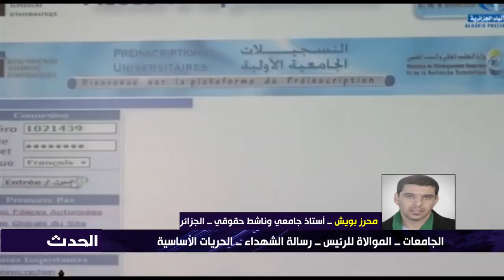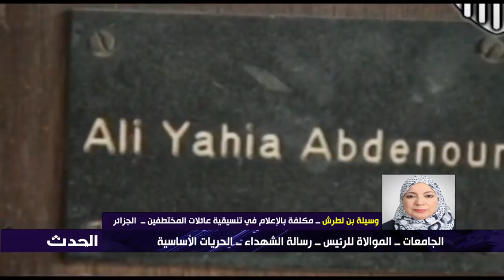حوار ساخن على شاشة المغاربية بين العربي زيتوت وأحد عناصر جبهة